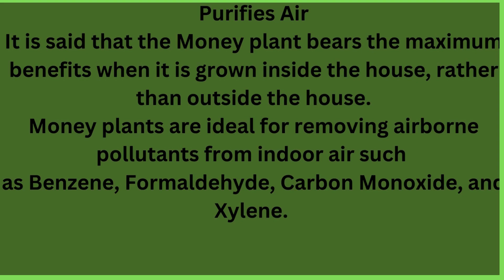How to grow fast air Purifying Plant,Benefits of Oxygen Purifying plant,Best Indoor plant,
Plants are loved because of the uncountable benefits they shower on us but also the rejuvenating aura they create. A money plant is one of the most common household plants. You can easily spot it indoors in houses, offices, cafes, shops, on your balcony or in a hanging basket gracious the people at that place. Money plants are also commonly known as Golden Pothos, Devils Ivy, Devils Vine, etc. It is the only plant in its species which does not flower. But do you know that money plants health benefits are endless?
The Top 7 Health Benefits Of Houseplants
Improving your mood.
Reducing fatigue.
Lowering stress and anxiety.
Improving office performance and focus.
Boosting healing and pain tolerance.
Minimizing the occurrence of headaches by improving air quality.